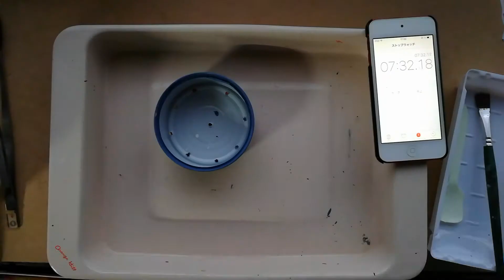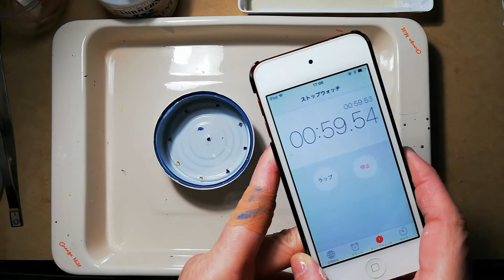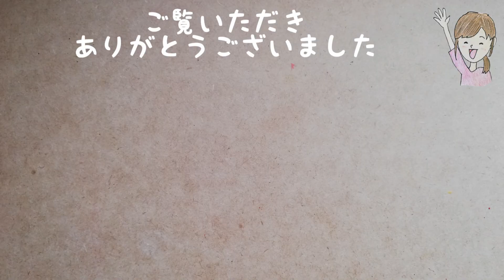❰リメイク缶❱ひび割れたアンティーク仕上げ。クラッキンングメディウム「PARIPARI 」の使い方。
リメイク缶に一工夫。
ひび割れた見た目にするクラッキングメディウム「PARIPARI」の使い方を実践でやってみます。
実はコツを掴むまで難しかったので「成功例」と「失敗例」を比較しながら
キレイなクラッキングを起こすポイントを解説します。